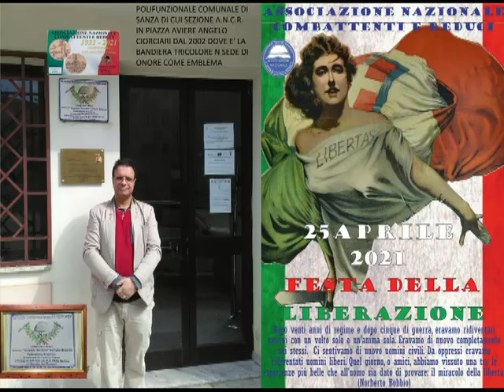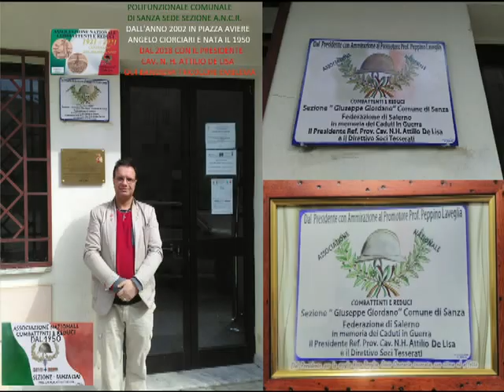Comune di Sanza-A.N.C.R., Festa della Liberazione d'Italia 2021 con manifesto in sede comunale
Il Presidente Cav. N. H. Attilio De Lisa Sezione di Sanza Associazione Nazionale Combattenti e Reduci Federazione di Salerno Regione Campania con il Presidente Provinciale prof. Antonio Landi, come sempre ha fatto il suo dovere onorando il Milite Ignoto Soldato Fante al Monumento dei Caduti in Guerra in Piazza XXIV maggio e anche quest'anno al rispetto della pandemia Coronavorus Covid-19 e come indicatogli dalla Sede Provinciale ha coinvolto l'Amministrazione Comunale per l'Anniversario Resistenza,infatti da prima ha fatto recapitare tramite email il manifesto A.N.C.R. del 25 aprile 2021 direttamente al socio Sindaco dottor Vittorio Esposito per farlo esporre nel ricordo e come constatato è stato fatto in vestrina bacheca della stessa sede comunale fino ad oggi (ringraziamento al Primo Cittadino).
Dal Cav. N.H. don Attilio De Lisa (Padre di Rocco e Vincenzo in emergenza Coronavirus Covid-19 appartenente alla Procura della Repubblica presso il Tribunale di Lagonegro Regione Basilicata) con l’elogio del Diploma di Fedeltà acquisito per alti meriti acquisiti nell’organizzazione e nell’assistenza da garantirgli la Presidenza Onoraria Futura come da Statuto Nazionale e in veste di Cavaliere al merito della Repubblica Italiana dal 27 dicembre 2018 con decreto del Presidente della Repubblica Sergio Mattarella di cui l’onorificenza ricevuta presso la Prefettura di Salerno in Piazza Amendola da parte del Prefetto dottor Francesco Russo in data 2 giugno 2019 Festa della Repubblica) in primis va un caloroso saluto sia al Presidente Nazionale A.N.C.R. Cav. Gino Gheller che al Provinciale Prof. Antonio Landi oltre ai Commissari Presidenti Sezionali + Direttivo Nazionale, Regionale,Provinciale e Sezionale di cui citando il Direttivo della Sezione di Sanza (situata presso il Polifunzionale comunale in Piazza Aviere Angelo Ciorciari dal 2002) costituito da: Presidente Sottoscritto,vice Presidente,Segretario,Sindaco controllore e due Consiglieri supplente.
Carissimi amici Soci tesserati del Vallo di Diano (Sanza,San Rufo,Polla,Sala Consilina, Sassano,Teggiano,Padula,Casalbuono,Montesano sulla Marcellana,Buonabitacolo) Cilento (Sapri dove lavora all’ASL Salerno presso il Presidio Ospedaliero Ospedale dell’Immacolata,Vibonati,Santa Marina,San Giovanni a Piro,Tortorella,Torre Orsaia,Alfano,Centola,Caselle in Pittari) e Avigliano (Potenza) che fanno capo alla Sezione di Sanza, nonostante la situazione difficile che oramai stiamo vivendo da più di un anno col Coronavirus Covid-19,siamo stati chiamati con l’impegno di sempre, a celebrare o ricordare nel caso del Sottoscritto la giornata del 25 aprile 2021 con grande forza e determinazione come simbolo della liberazione dell’Italia dal nazifascismo.
Ad essa presero parte i reparti dell’Esercito Italiano, della Marina, dell’Aeronautica che, subito dopo l’8 settembre 1943 hanno rifiutato di cedere le armi ai Tedeschi, e combatterono al fianco degli Angloamericani, dopo che il nostro Paese aveva dichiarato guerra alla Germania.
I 600.000 Internati Militari Italiani (IMI) che rifiutarono di aderire alla Repubblica Sociale Italiana creata da Mussolini nel nord Italia, con il loro “no” hanno combattuto in silenzio e senz’armi per un futuro diverso e migliore.
I Partigiani che si sono riuniti in formazioni militari nelle cui file numerosissime erano i soldati del Regio Esercito.
Le donne combattenti, staffette, sostenitrici della lotta resistenziale. Il Popolo Italiano che subì stragi e deportazioni.
Tutta questa moltitudine di Italiani ha contribuito alla Liberazione dell’Italia e tutti vanno ricordati! Purtroppo l’emergenza Covid-19 continua a flagellare le nostre case, i nostri amici, i nostri conoscenti. Infatti è importante che le Sezioni dipendenti si facciano parte attiva con le amministrazioni comunali affinchè questa data venga degnamente ricordata, pur con le direttive previste dall’emergenza (la Sezione A.N.C.R. di Sanza della diocesi di Teggiano-Policastro onora sempre il 4 novembre con la Bandiera Tricolore Italiana dei Combattenti e Reduci Anniversario della Vittoria, dell’Unità d’Italia e delle Forze Armate) e la deposizione di una corona d’alloro al monumento di Caduti in Guerra in Piazza XXIV maggio).
Si precisa che questa festa come le altre manifestazioni patriottiche non è un palcoscenico politico e che è essenziale che la nostra condotta, il nostro impegno, la nostra voce siano espressione dei valori combattentistici: Memoria, Patria, Libertà e Tricolore!
Si rammenda che essendo una Festa Nazionale, le amministrazioni comunali sono tenute a celebrarla in modo degno e consono all’importanza dell’evento, pur rispettando le prescrizioni in merito all’emergenza coronavirus.
Carissimi, stringiamoci con forza attorno ai nostri simboli nazionali, alle nostre bandiere che, ne siamo certi, torneranno presto a sventolare nelle piazze di tutta l’Italia!
L’occasione è gradita per inviare a tutti Voi i più cordiali Saluti.
Viva la Resistenza – Viva la Repubblica – Viva l’Italia